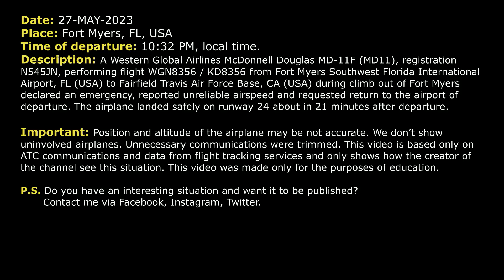Unreliable airspeed. Emergency return. Western Global MD-11 returns to Fort Myers. Real ATC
THIS VIDEO IS A RECONSTRUCTION OF THE FOLLOWING SITUATION IN FLIGHT:

27-MAY-2023. A Western Global Airlines McDonnell Douglas MD-11F (MD11), registration N545JN, performing flight WGN8356 / KD8356 from Fort Myers Southwest Florida International Airport, FL (USA) to Fairfield Travis Air Force Base, CA (USA) during climb out of Fort Myers declared an emergency, reported unreliable airspeed and requested return to the airport of departure. The airplane landed safely on runway 24 about in 21 minutes after departure.

Timestamps:

00:00 Description of situation
00:17 Initial climb
00:39 Western Global 8356 reported the issue with the speed
01:34 The pilots decided to return and declared an emergency
04:38 The airplane started the approach
05:25 The aircraft was transferred the frequency of Tower controller

HOW I DO VIDEOS:
1) I monitor media, airspace, looking for any non-standard, emergency and interesting situation.
2) I find communications of ATC unit for the period of time I need.
3) I take only phrases between air traffic controller and selected flight.
4) I find a flight path of selected aircraft.
5) I make an animation (early couple of videos don’t have animation) of flight path and aircraft, where the aircraft goes on his route.
6) When I edit video I put phrases of communications to specific points in video (in tandem with animation).
7) Together with my comments (voice and text) I edit and make a reconstruction of emergency, non-standard and interesting situation in flight.